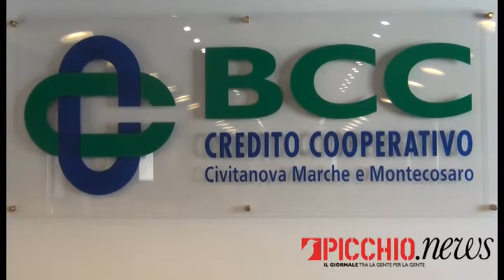Un "mundialito" di calcio e...tanta solidarietà